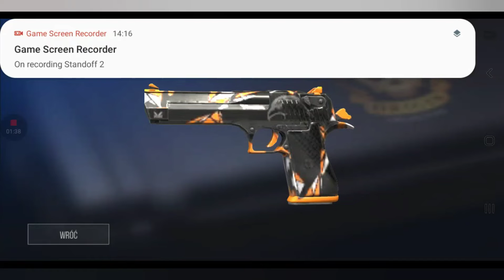Standoff 2 #51 Otwieram 7 origin case-ów.